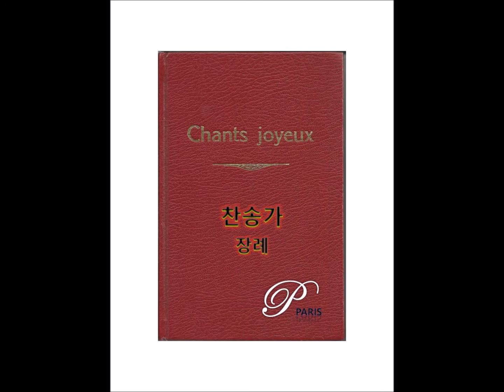[Hymn #609] When the world live, 김지길, 홍권옥 - [찬송가 609장] 이 세상 살 때에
장례
606. [Hymn #606] There's a land is fairer than day, S.F.Bennett, J.P.Webster - [찬송가 606장] 해보다 더 밝은 저 천국
607. [Hymn #607] The blessed land, 신편 찬송가, 신편 찬송가 - [찬송가 607장] 내 본향 가는 길
608. [Hymn #608] Some day the silver cord will break, F.J.Crosby, G.C.Stebbins - [찬송가 608장] 후일에 생명 그칠 때
609. [Hymn #609] When the world live, 김지길, 홍권옥 - [찬송가 609장] 이 세상 살 때에
610. [Hymn #610] When all my labors and trials are over, C.H.Gabriel, C.H.Gabriel - [찬송가 610장] 고생과 수고가 다 지난 후

PianoParis
Pianist Joo